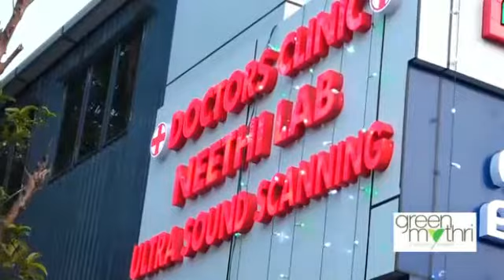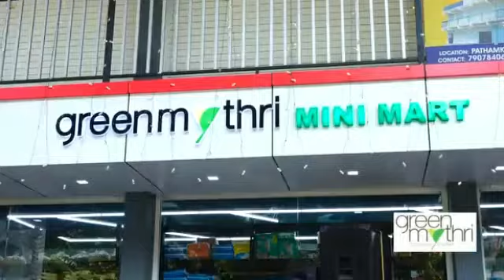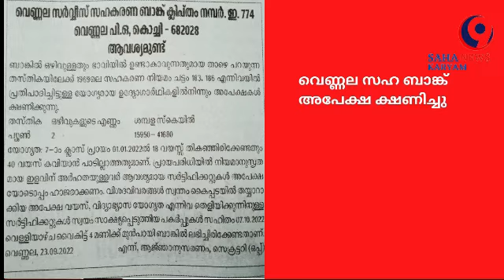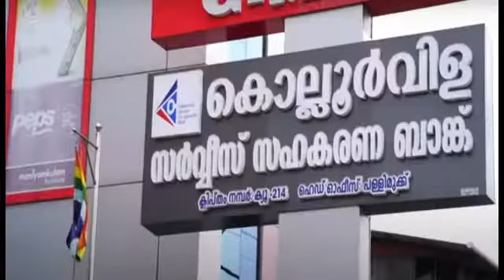Sahakaryam News 24-09-2022 Cooperative News